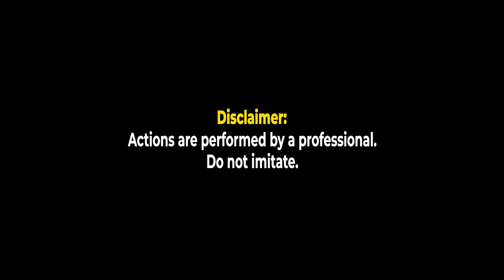TVS XL100 BS6 Comfort i-TOUCHstart | Live Life XL Size | Jobo Kuruvilla | Vivid Series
VividSeries -- A Visual Experience

Journey through an incredible visual experience that showcases cars and bikes in their natural habitat, be it the road, the track or incredible off road trails.

Continuing our VividSeries, we have the 2020 TVS XL100 Comfort i-TOUCHstart BS6, the original go-anywhere two-wheeler in India.